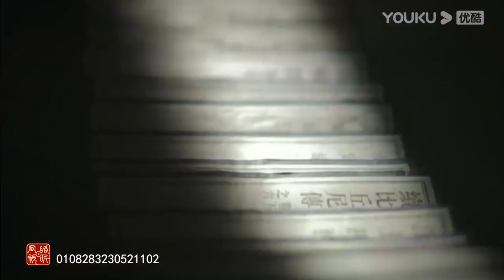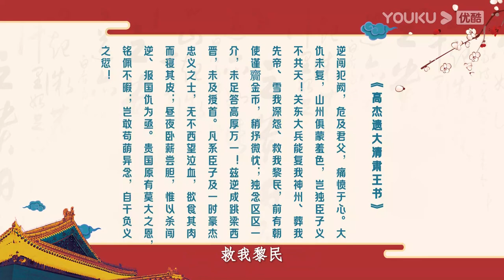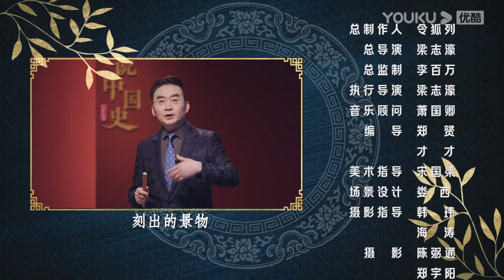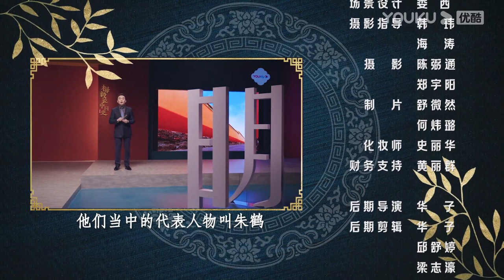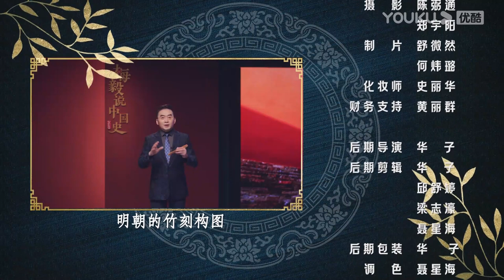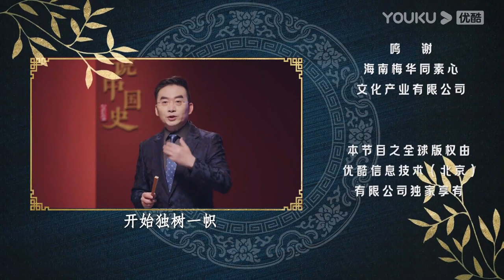【梅毅说中国史 明史篇】EP196-200合集 | 带你了解中国历史上的明朝 | 优酷纪实人文 YOUKU DOCUMENTARY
【梅毅说中国史 明史篇】《梅毅说中国史》本季迎来明史篇。明朝是一个繁华昌盛的时代，也是一个充满残酷和精彩的朝代。君与臣的博弈，忠与奸的对峙，各种势力的角逐，统统在这个王朝被演绎得淋漓尽致。让我们跟随主讲人梅毅，看到明朝的繁华与崩溃。
★主持人：梅毅

✨精彩看点✨
0:00 The International Website youku.tv is now available!
2:00 Download YOUKU International APP to get early access to the full show